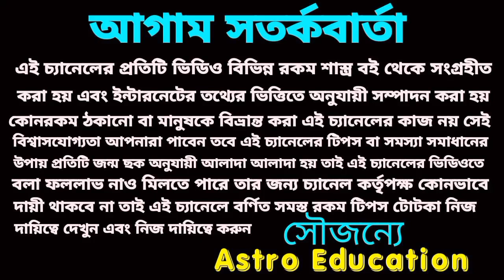সিংহ রাশি 4টি ঘটনা সত্য হবে! সিংহ রাশির মাসিক রাশিফল!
সিংহ রাশির জুন মাসের বিস্তারিত আলোচনা